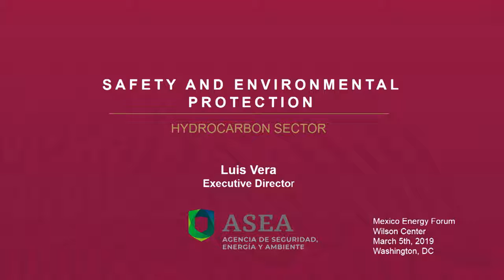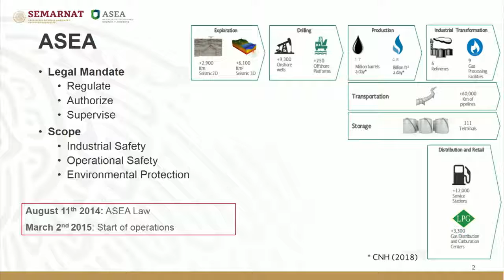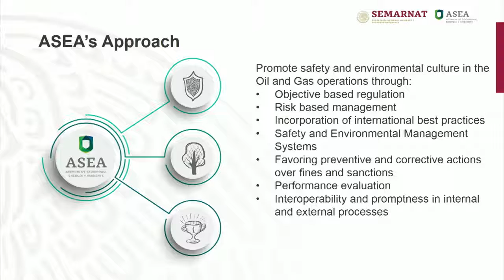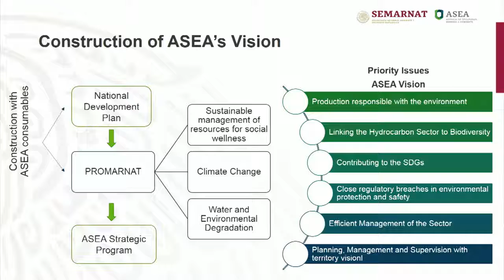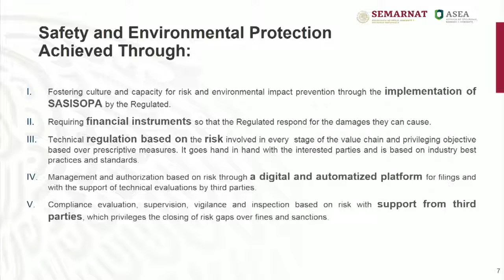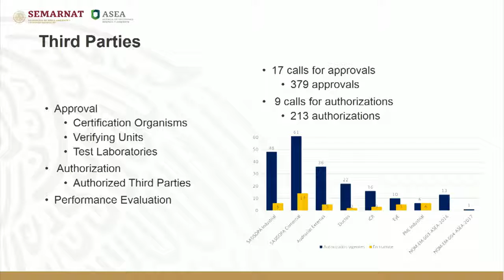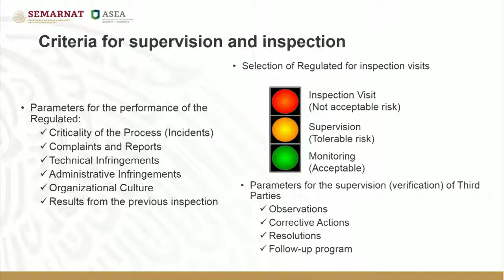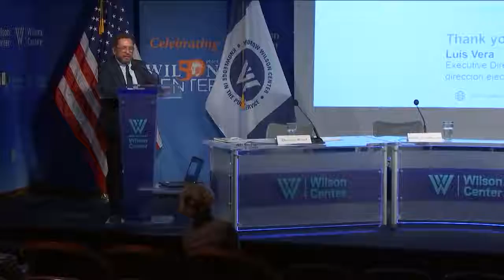墨西哥新总统AMLO政府能源政策展望 4-4